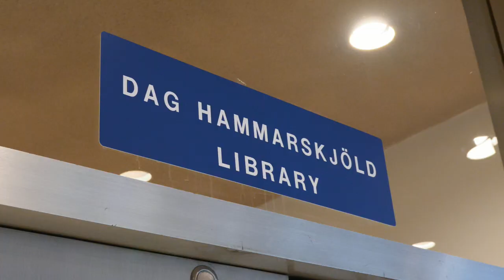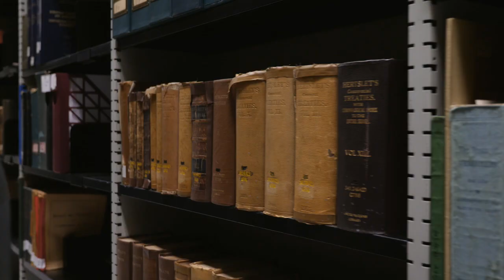Research at the Dag Hammarskjöld Library - Dilip Sinha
Mr. Dilip Sinha, former diplomat and a special guest of the Permanent Mission of India to the United Nations, talks about his experience conducting research at the Dag Hammarskjöld Library. The Library provides onsite research and information services to support delegates of Permanent Missions, UN Secretariat staff, and researchers with a valid UN ground pass.

For more information about our services please visit: library.un.org